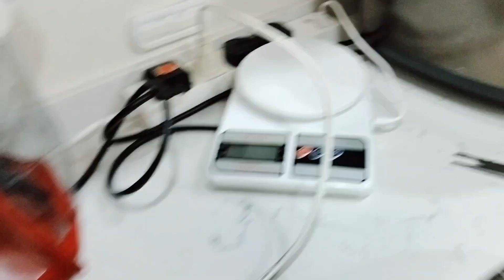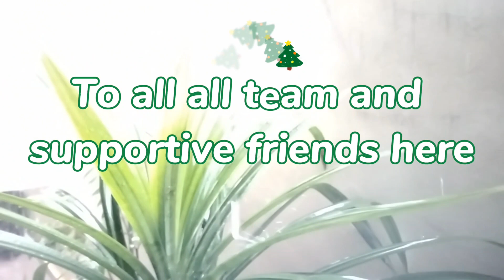BBQ pork Skewer